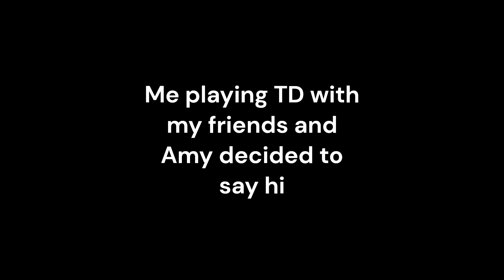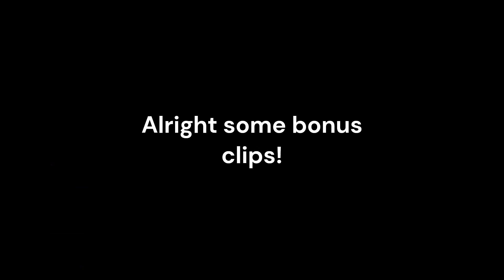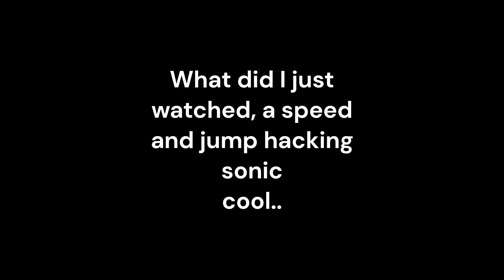I love public servers (part 2) (Sonic.exe The DIsaster)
Public servers can be chaotic and funny, but also bad